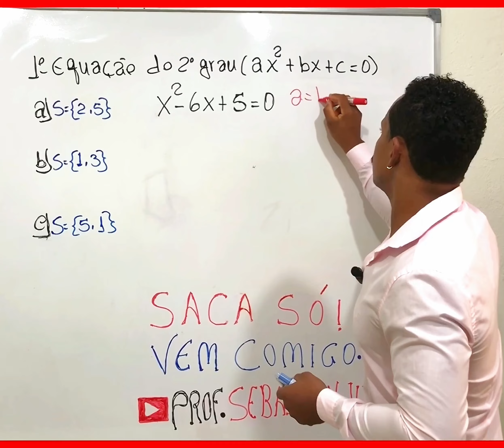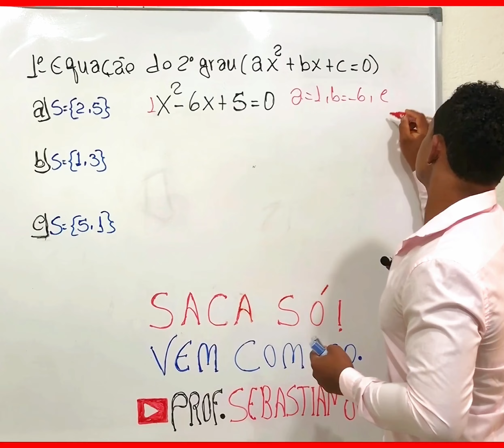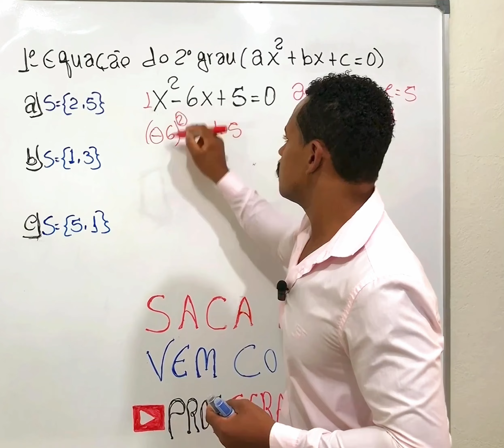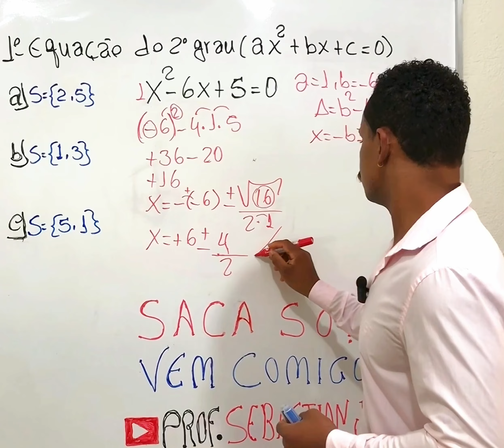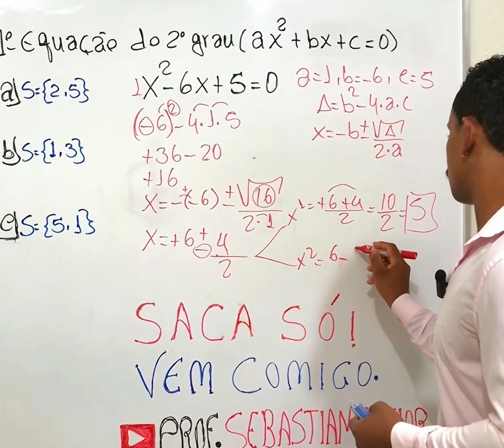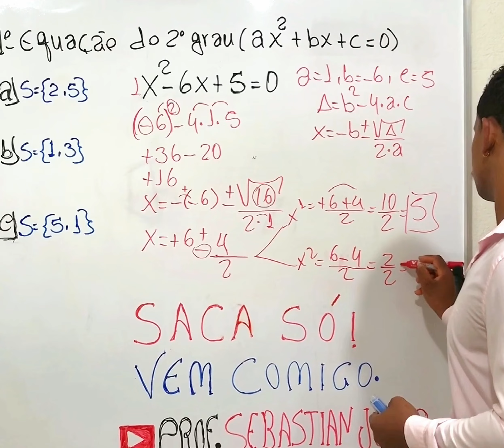EQUAÇÃO DO SEGUNDO GRAU - NUNCA MAIS ERRE # PROF.SEBASTIAN JUNIOR